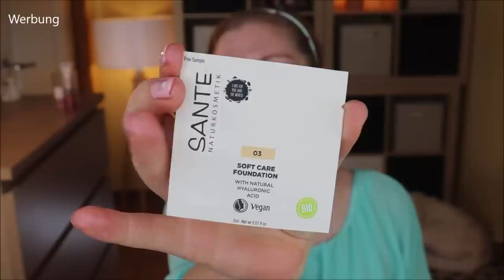FULL FACE Beautyboxen April 2021 - EXPERIMENTELL! Falsche Wimpern & Mega Glow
Dieses Jahr möchte ich jeden Monat schauen, wie gut (oder eben nicht gut) die Schminke​ aus den Beautyboxen​ ist.
Heute nehmen wir die Produkte aus April​ unter die Lupe :)

00:00 Intro
Mein Oberteil (*) - ich trage 38/40
00:39 Nails Inc Mayfair Lane Nail Polish
02:30 Figs & Rouge Hydra Matte Pore Correct Velvet Cream - Blush Pink:
04:22 Elikya Beauty Highlighter Rosé
06:06 Sante Soft Care Foundation: (*,I)
Kurze Trinkpause? Dann schau mal hier vorbei und spare mit CLAUDI5 5 € ab 25 EUR
09:29 KAB Cosmetics Concealer:
12:17 Mco Beauty Glow Highlighter Stick
13:25 alverde Tinted Highlighter:
14:17 My Little Beauty Creamy Eyeshadow
15:56 Lavera Hydro Sensation Gesichtspflegespray: (I,*)
16:36 KVD Vegan Beauty Lock-it Setting Powder: (I)
Luvia Prime Vegan Candy Pinselset
17:55 Realher Ultimate Glow Getter:
18:26 Beautaniq Beauty - Bloom Blush - Fantasy Bloom:
19:12 phase Zero Blush - Making Moves
19:38 Sunkissed Rose Quartz Blush Palette
20:13 Das Los entscheidet über den Blush
Unsere Glücksfee Alexa
22:55 Fenty Beauty Brow MVP Ultra Fine Brow Pencil & Styler - Ash Brown: (*)
23:05 benefit 24h Brow Setter: (I,*)
23:30 Sophia + Mabelle Eyeshadow Quad:
Niré Augenpinselset
29:07 L.O.V Make-Up Fixingspray: (P)
30:00 Black Magic vs Mélusine Mascara
Eyeko Black Magic Mascara (I,*)
MEGA EMPFEHLUNG: L'Oréal Air Volume Mega Mascara
31:26 Eyelure 11 Light & Wispy Lashes
37:20 Lippen
37:48 Douglas Natural Plump:
38:21 Catrice Ultimate Stay Waterfresh Lip Tint: (*,I)
38:51 alverde Matt Lipstick Pure Peach
39:17 NYX Suede Matt Lipstick - Copenhagen: (*)
39:44 London Girl Long Lasting Lipstick - New York Girl: (*)
39:57 Das Los entscheidet über die Lippen
41:12 Parfüm
41:25 4711 Floral Collection Rose: (*)
41:44 Miro Miro Rock on EdP: (*,I)
41:53 Birkholz Berlin Heaven: (I,*)
42:03 Mugler Angel: (*,I)
42:12 Das Los entscheidet über das Parfüm
43:00 Fazit

Liebe Grüße
Claudi